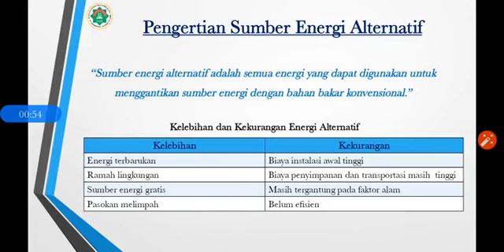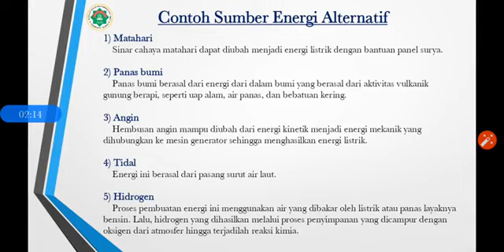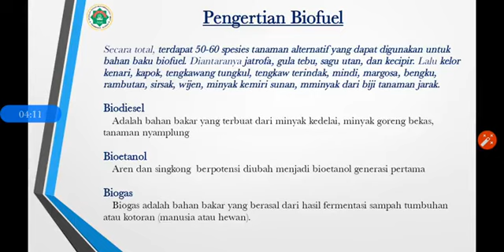Kelas IV (IPA Tema 9) Sumber Energi Alternatif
PEMBELAJARAN ONLINE
Kelas IV SD Muhammadiyah "MBS" Prambanan

Tematik
IPA Tema 9 (Sumber Energi Alternatif)